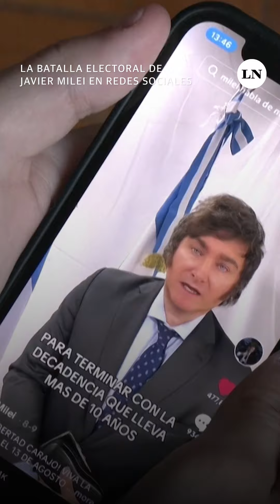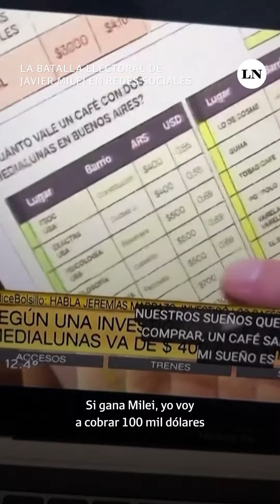El camino electoral de Javier Milei en redes sociales junto a su community manager Iñaki Gutiérrez